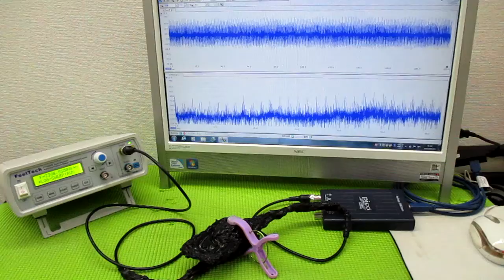メガヘルツの超音波発振制御プローブを利用した実験動画